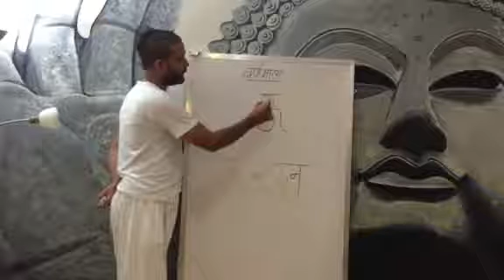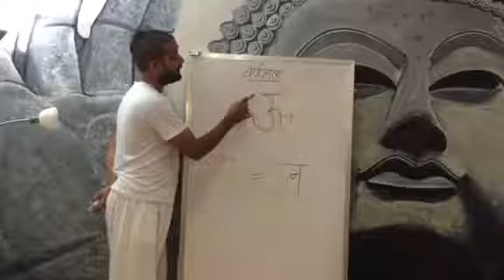Hindi, Vowel, 6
Lectured by Mr. Rahul Singh.